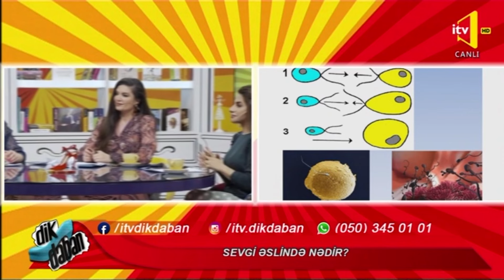NİYƏ ERKƏKLƏR DİŞİLƏRDƏN DAHA BÖYÜK VƏ DAHA GÜCLÜ?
Niyə cəmi iki cins var? Dişilərin apardığı cinsi seçmə nəyə səbəb oldu?